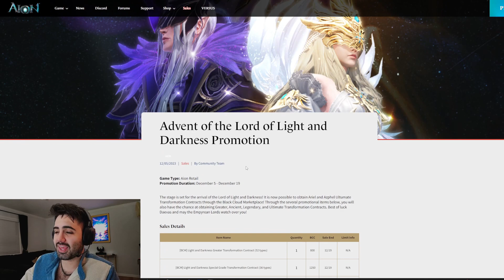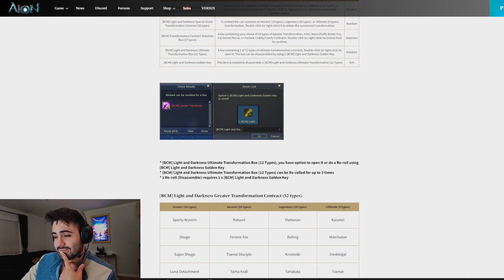Return to Aion 8.4 & ultimate xform "promo"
Hey everyone ya boi is back to Aion as Mismatch!
Aion 8.4 has a ton of potential but unfortunately the team is FASTLY killing the game. Make sure you join the official Aion discord and share your opinions on what they should do to make the game better!

***Spoiler Alert***
I wasted too much money on this ultimate event. 1 box and 3 keys (2 off camera)  and  I got 0 of the 4 ultimate xforms I needed.

Also RIP to Devil xoxo